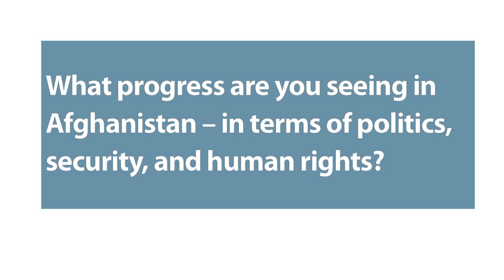Diplomacy in Action: Progress in Afghanistan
Nicholas Haysom, Special Representative of the Secretary-General, discusses recent developments in Afghanistan's politics, security and human rights. Part of the DPA Senior Leadership Interview Series.